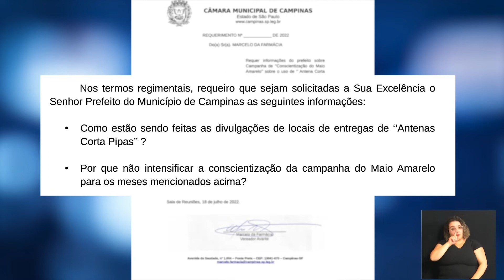CÂMARA TOTAL - REQUERIMENTO DE ANTENA CORTA-PIPA 29-07-2022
Marcelo da Farmácia solicita informações à prefeitura sobre antenas corta-pipa.